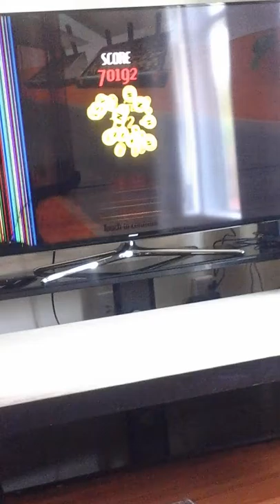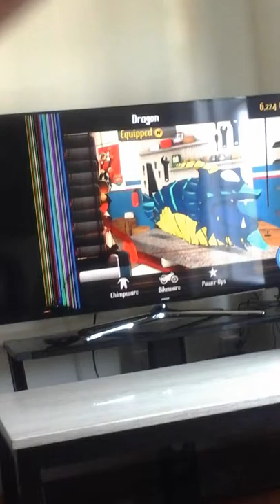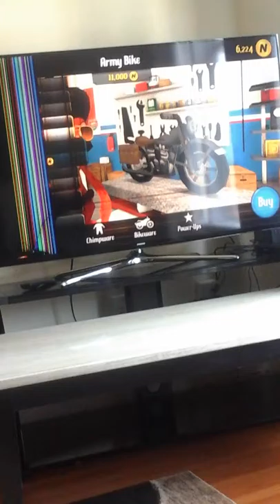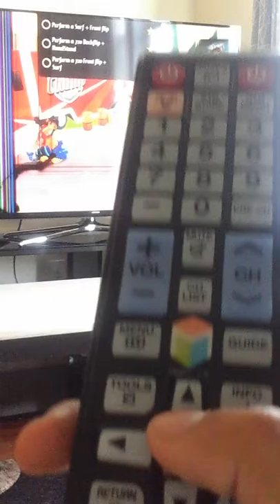Nitro chimp with jovin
ssssssssuuuuuuuuuubbbbbbbbbbbbbsssssssssssssssccccccccrrrrrrrrriiiiiiiiibbbbbbbbbbbbbhbbbbbbbbbbbbbedeedeeeeeeeeeeee